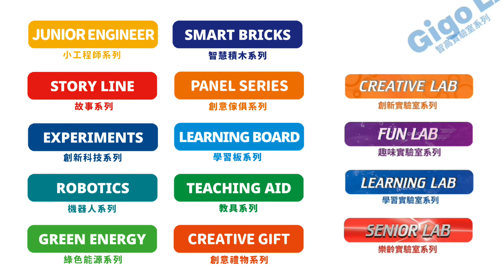Gigo Panel Series 創意傢俱系列介紹影片(中文版)